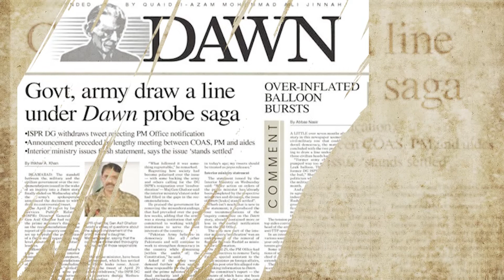Do Goans Live in Pakistan? History of Goans in Pakistan ⭐ GoaYell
Learn about the Goan migration in Pakistan and the history of Goans in Pakistan from cricketers to journalists in this new video from GoaYell.

0:00 - Intro
0:27 - Antao D'Souza
0:54 - Do Goans Live in Pakistan?
1:17 - Cyril Almeida
1:27 - Jack Britto
1:38 - Milton D'Mello

Goans of Pakistan:
Antao D'Souza (born 17 January 1939) is a Pakistani former cricketer who played in six Tests for the Pakistan cricket team, from 1959 to 1962. He was the second Christian from four Christians to play Test cricket for Pakistan. He was a medium pace bowler and obdurate tail-end batsman.

Born and raised in Nagoa, Salcete, Goa (at the time part of Portuguese India), D'Souza's father emigrated to Karachi, Pakistan, at the time of independence in 1947, where D'Souza attended St Patrick's High School. His brothers, Vincent D'Souza and Joseph D'Souza, also played first-class cricket. ~ Source Wikipedia

Cyril Almeida is a Pakistani journalist who served as the assistant editor and columnist for Dawn. Born and raised in Karachi, Almeida received his B.A from LUMS and studied jurisprudence as a Rhodes Scholar at Oxford.

Almeida was barred from leaving Pakistan after he wrote a news article after 2016 India–Pakistan military confrontation and hinted at a rift between Pakistan's civilian and military leadership. Reportedly, he was put on the Exit Control List. However, after three days of criticism by media and human rights groups, his name was lifted from the exit control list on 14 October 2016. ~ Source Wikipedia

Jack Britto (16 August 1926 – 16 September 2013) was a Pakistani Olympic field hockey player. Belonging to Karachi's Goan community, he attended Saint Patrick's High School, Karachi where he was one of the star hockey players. He went on to play for the Pakistan national hockey team, where he played right half.

Britto had excellent stick work, was a skillful dribbler, and was one of the best 'goal shooters' in the game. He later represented Pakistan in the Helsinki Olympics of 1952. ~ Source Wikipedia

Milton D'Mello (born c. 1925, date of death unknown) was a Pakistani field hockey player. He competed in the men's tournament at the 1948 Summer Olympics. Born Roman Catholic Christian, D'Mello was of Goan ancestry. ~ Source Wikipedia

About GoaYell:
Goa Yell is a News & Media outlet based out of Goa, India where we cover topics and issues Of Goa, For Goa, By Goa🌴. Fun facts and important issues... We cover it all!